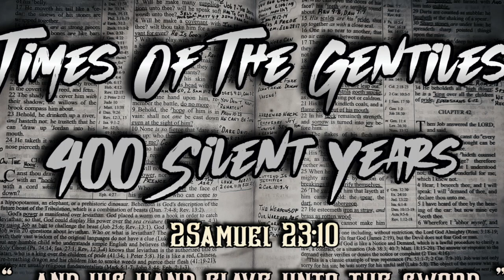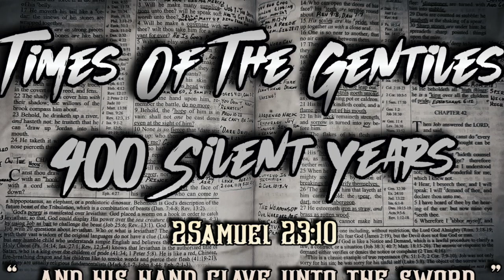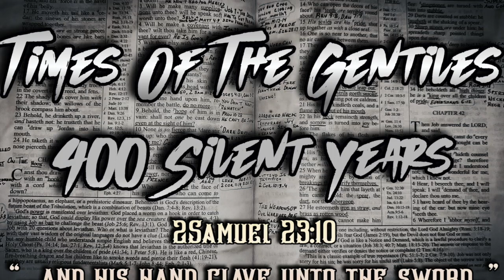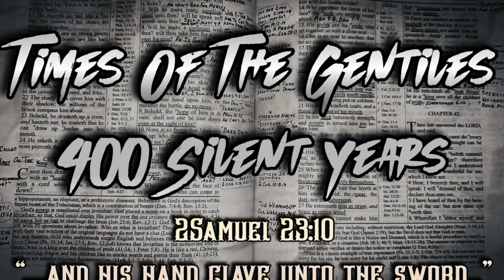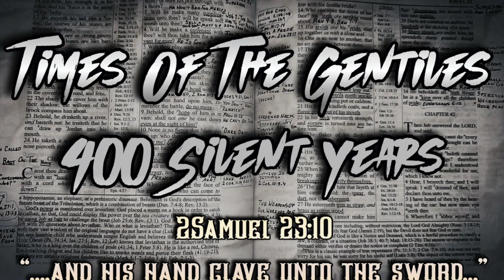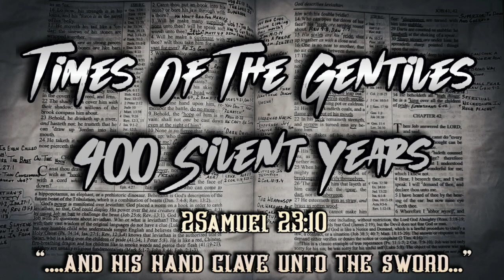Time Of The Gentiles & 400 Silent Years (Bible Institute #11)